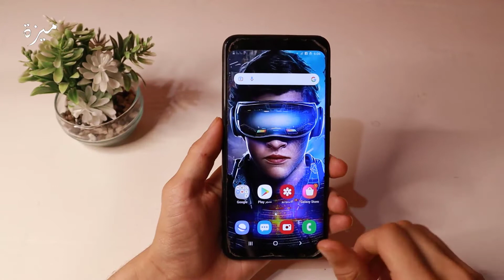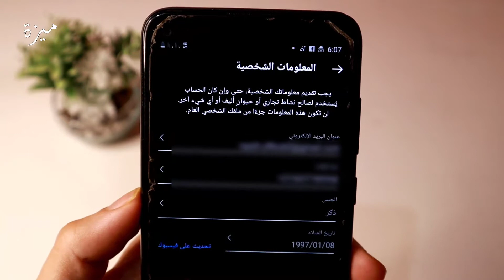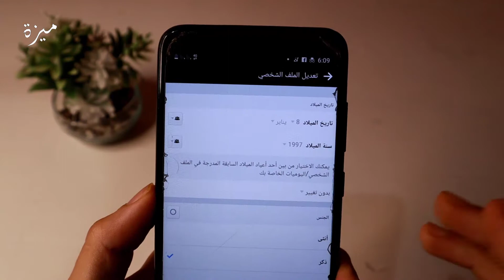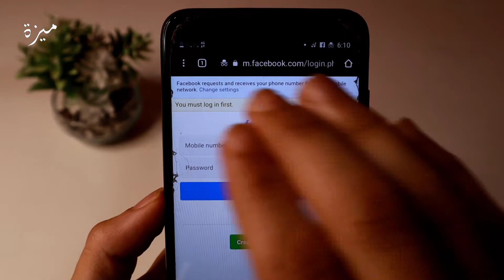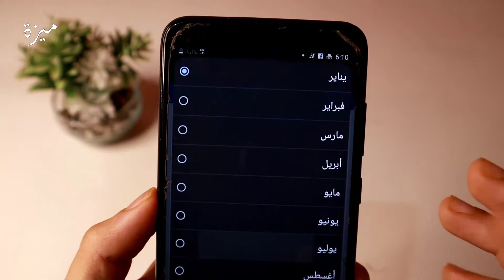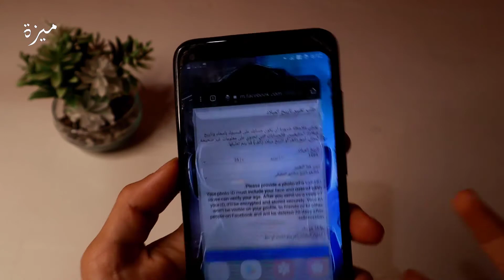حل مشكلة تغيير تاريخ الميلاد في الانستغرام 2022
مرحبا يا اصدقائي في هذا الفيديو سأشرح لكم كيف تقومون بتغير تاريخ الميلاد في تطبيق الانستغرام instagram كثير من الاشخاص يواجهون مشكلة عدم القدرة على تغيير تاريخ الميلاد في انستجرام لذلك قمت بعمل هذا الشرح لحل هذه المشكلة
شكرا